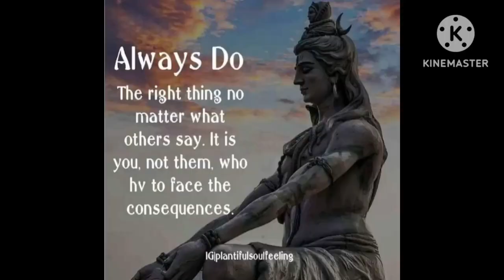DO:BUR PUJA...One of the most pious Rituals performed immemorial by Mishing communities.🙏🙏